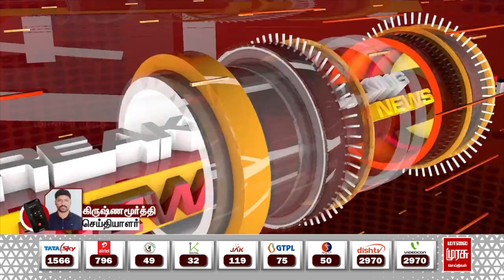கூகுளில் ஆபாச விளம்பரம்.. உயர்நீதிமன்றம் உத்தரவு | Google Ads | Chennai High Court | Malai Murasu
கூகுளில் ஆபாச விளம்பரம்.. உயர்நீதிமன்றம் உத்தரவு | Google Ads | Chennai High Court | Malai Murasu Seithigal